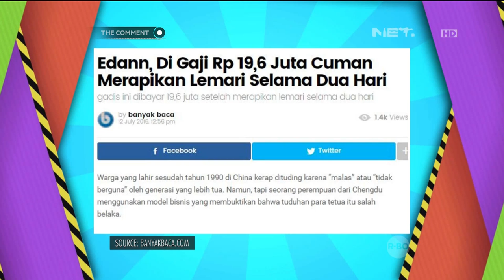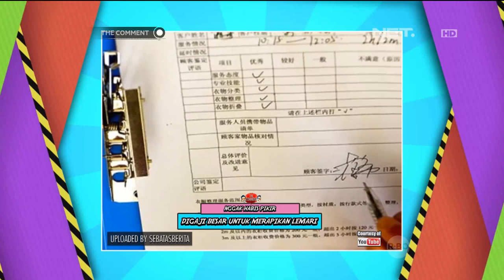Nggak Habis Pikir